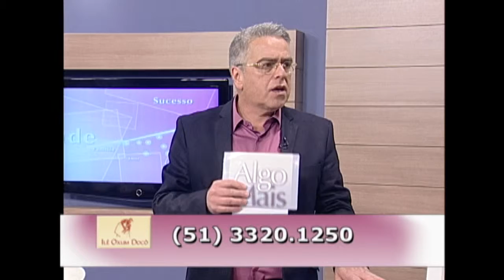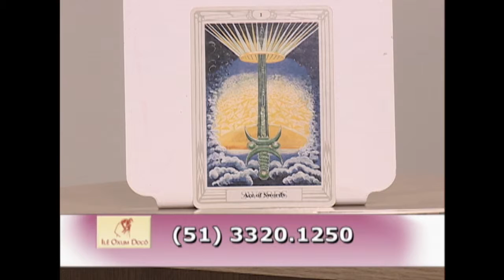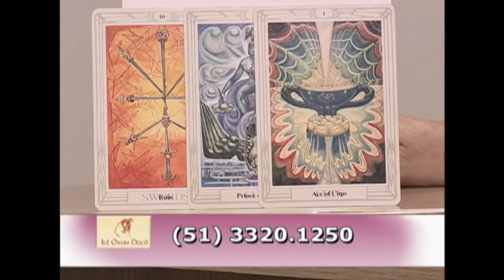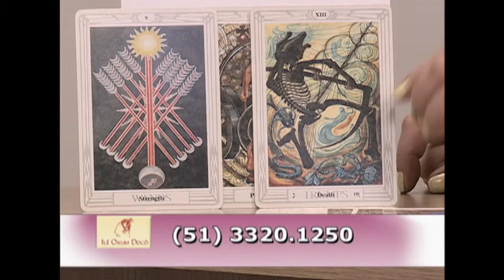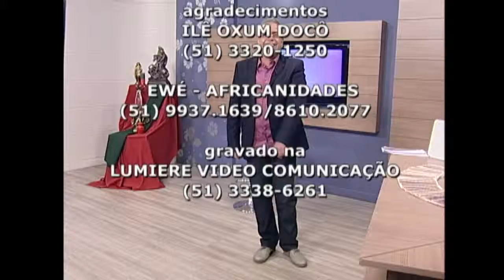3 de setembro de 2015